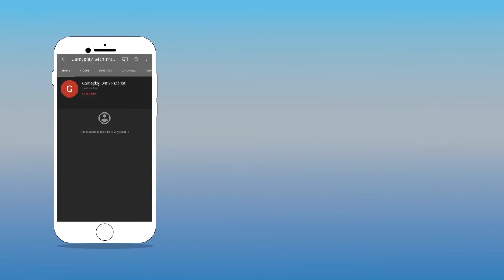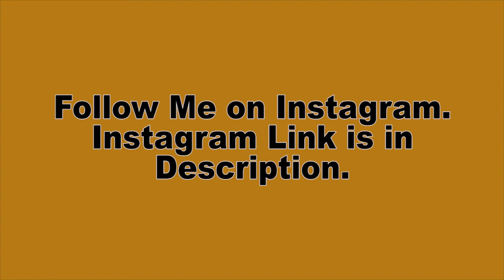GTA Vice City PART - 4 || MALL SHOOTOUT || GRAND THEFT AUTO VICE CITY GAMEPLAY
Hello Friends,
Today in this Video i am playing Grand Theft Auto Vice city.

This Video is only for fun and gaming purpose. Please obey all traffic rules when you driving on roads in real life.